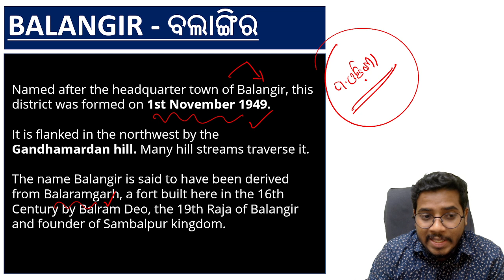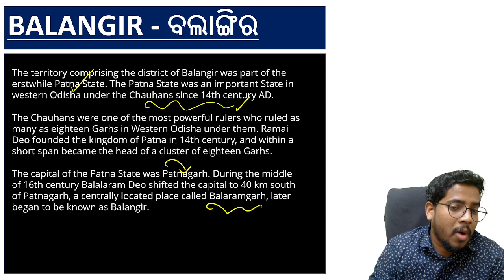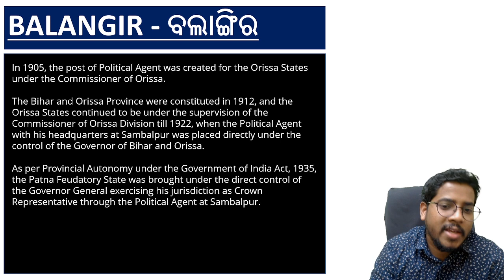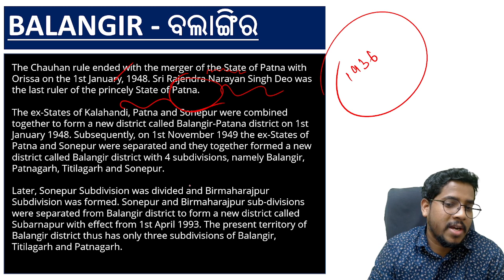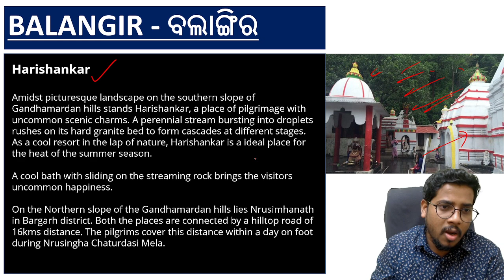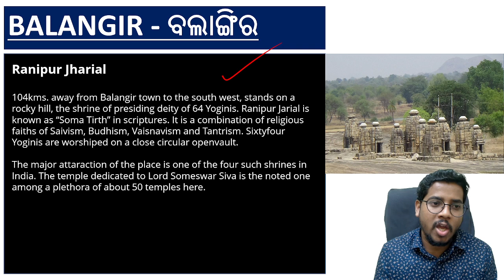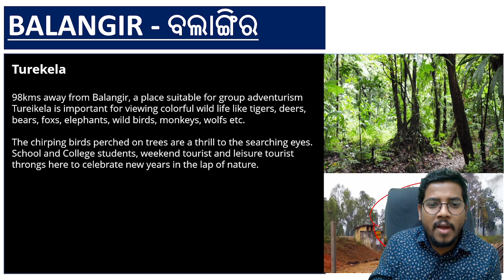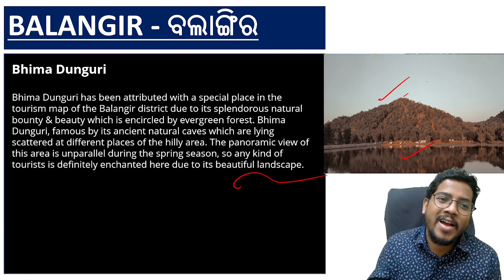Know Your District - Balangir | Odisha Geography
Balangir also known as Bolangir, is a city and municipality, the headquarters of Balangir district in the state of Odisha, India. Balangir has one of the best cultural heritage in India. It is also known as one of the finest places for tourists in Odisha.